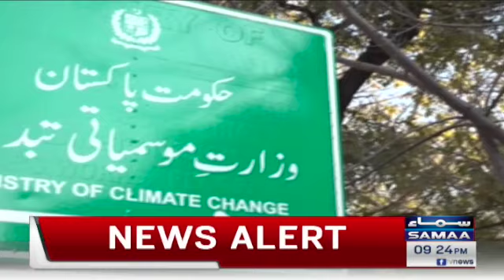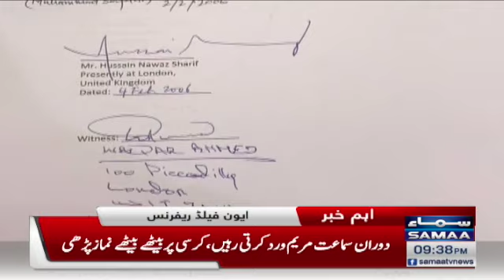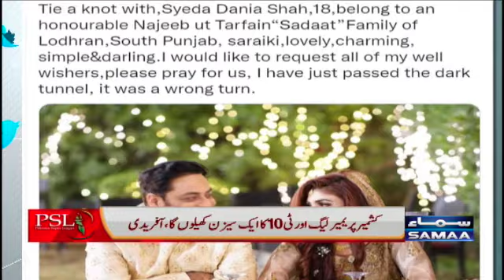Samaa News Bulletin 9pm - 10 Feb 2022